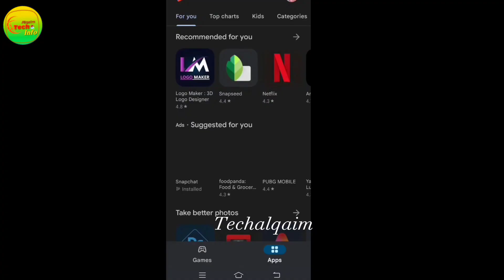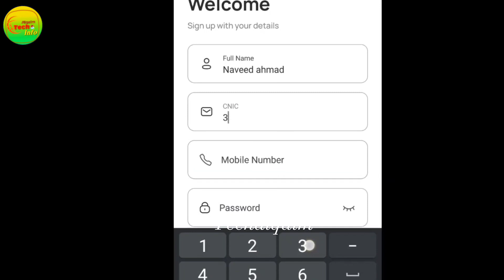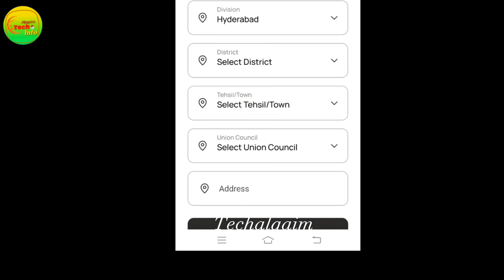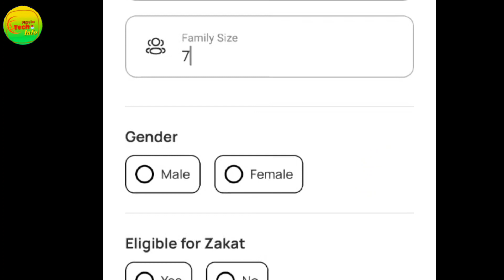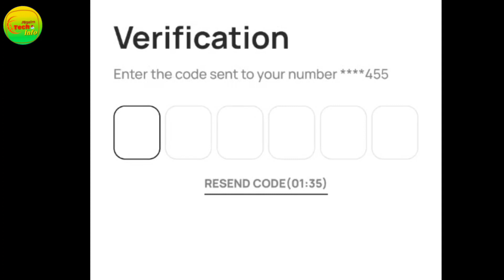taqatwar pakistan application se registration and verification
Taqatwar Pakistan l JDC Foundation Pakistan l Syed Zafar Abbas
Asalam o alikum friends. This is techalqaim here. In this video I will tell you complete registration process taqatwar pakistan program
Taqatwar Pakistan registration start | taqatwar pakistan application online apply @techalqaim
taqatwarpakistan
sunridgetaqatwarpakistan

jdc ration scheme,jdc Foundation
zaffar abbas ration application ,Jdc ration app
taqatwar Pakistan application ,taqatwar Pakistan ration app ,JDC taqatwar Pakistan,sunridge taqatwar Pakistan,Taqatwar Pakistan application link,Zafar abbas jdc Foundation, Jdc ration application
Jdc Ration application link,taqatwar Pakistan app link ,JDC Foundation
Taqatwar Pakistan registration process| taqatwar pakistan application apply online ‎@Techalqaim5
jdctaqatwarpakistanapplication
taqatwarpakistanapplication
taqatwar pakistan application
taqatwar pakistan application for...
tagatwar pakistan
taqatwar pakistan application form
taqatwar pakistan app
takatwar pakistan
taaqatwar pakistan
how to apply tagatwar pakistan
takatwar pakistan app
taqatwarprogram
jdc foundation
sunridge taqatwar pakistan
jdc taqatwar pakistan
taqwar pakistan
techalqaim
jdc taqatwar pakistan application
tagatwar
takatvar pakistan
sunridge taqatwar pakistan applic.
taqatwar pakistan registration form
taqatwar app
taqatwar pakistan rashan applicat...
jdc
takatwar pakistan program
portal taqatwar pakistan org
tagtwar pakistan
taqatwarpakistanregistrationform
jdc foundation
jdc rashan form
application
jdc foundation karachi
takatwar pakistan application
tagatwar pakistan new update
taqatwar pakistan registration
8070 free atta
taaqatwar
taqat war pakistan
taaqatwar
taqat war pakistan
taqatwar pakistan program
portal taqatwar pakistan applicati..
takatvar pakistan app
your takatwar pakistan app
taaqatwar pakistan program
taqawar pakistan
jdc foundation pakistan
jdc rashan
portal.taqatwarpakistan
takatvar pakistan application, taqatvar Pakistan application, taqatwar pakistan application form online apply, taqatwar pakistan project, taqatwar pakistan project application, taqatwar pakistan free rashan Registration form, taqatwar pakistan JDC